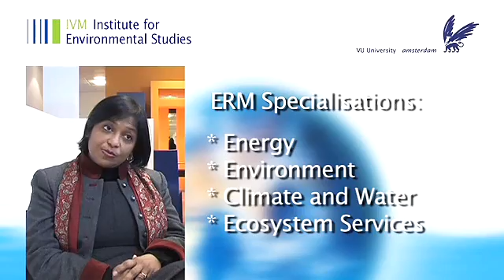ERM Master Programme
The ERM Master programme offers students a vibrant and international learning environment.
Meet professors on global climate change and motivated students, and let them inspire you with their insights on this one year Master at VU University.